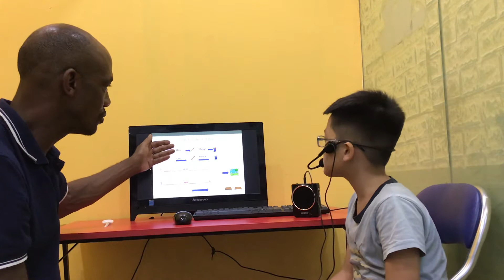CEC ES2A ĐĂNG KHOA TEST IN JULY